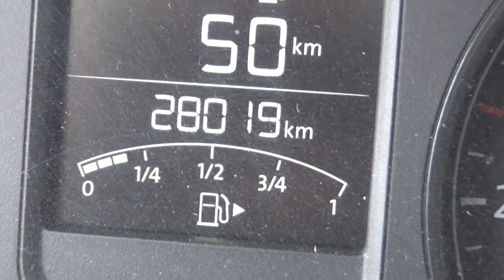Volkswagen / Vento / 2018 - JT102960